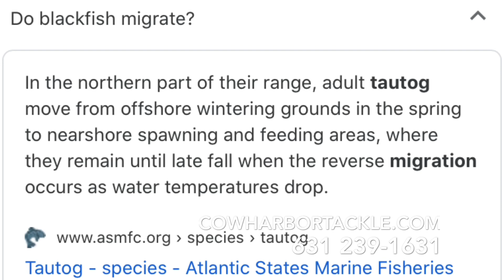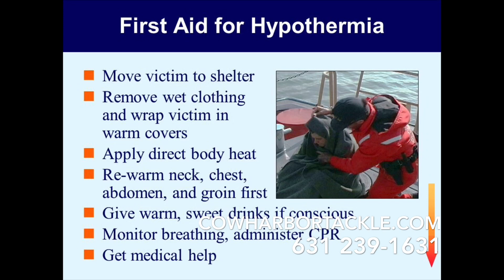October 6,2019 report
Fishing is still going strong, what a black fish season it is. Dwayne Romans brings in a 9 pound blackfish... the kids on fire